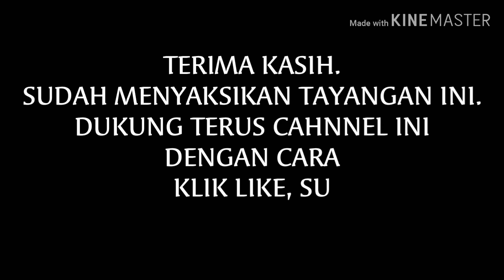NATURAL RUBY Pigeon Blood STAR TOP KUALITAS Full Kristal